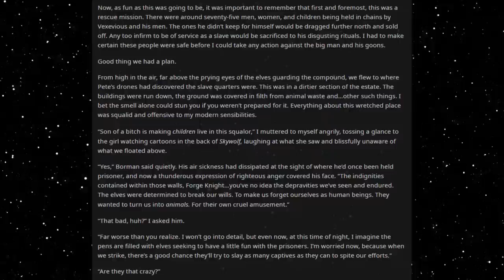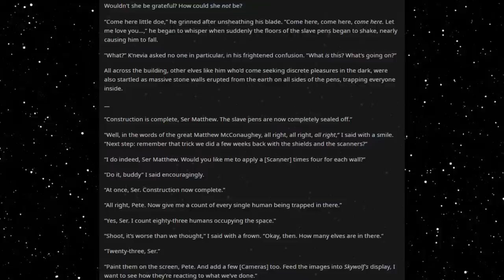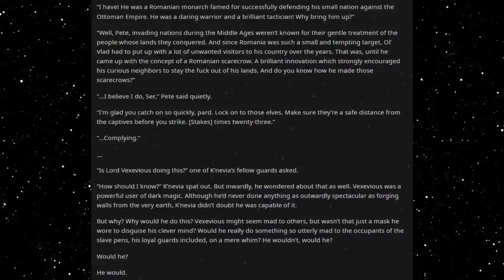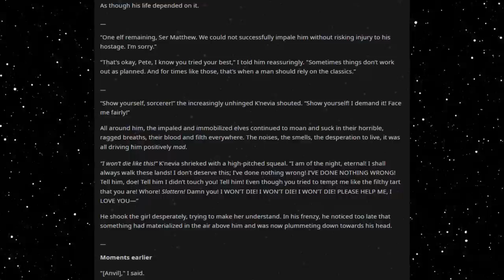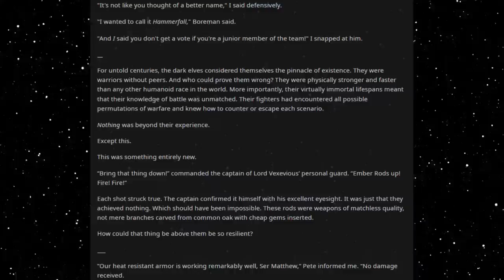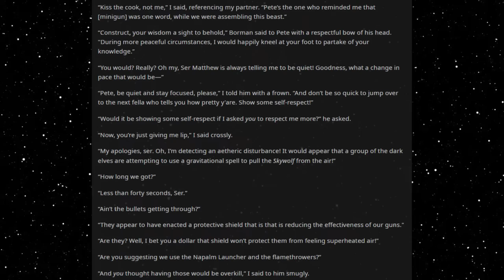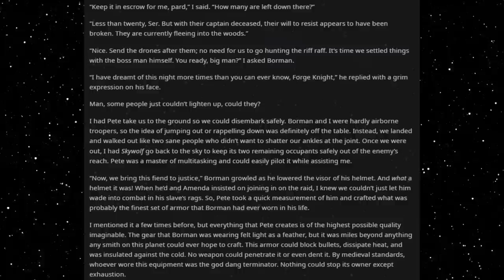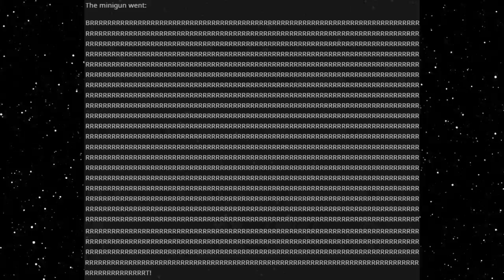Best HFY Reddit Stories: The Forge Knight (Part 7)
Listen to this one with headphones!

An original story written, and granted permission to narrate by u/vehino